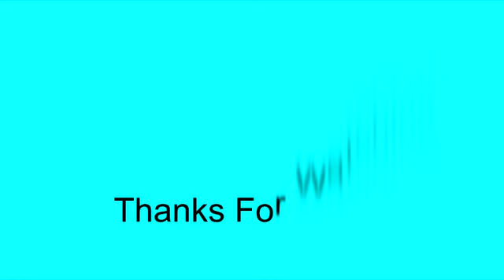Decorah Eagles~Mom & Sub Wake up and Leave the Nest_8.2.19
Good Morning from the Cottonwood tree in Decorah. Mom & the Sub adult have stayed in the nest tree all night. Here they are waking up and and leaving the nest tree. I just wanted to mention that the sub adult has not been officially named. Raptor Resource Project assigns names for this nest and as of today they have not named the sub adult. I like to call him Subby for short, but that is just my pet name and not to be used as an official name.

Video and photos captured and edited by chickiedee64

Egg#1-Laid on February 22 @ 10:32 pm-Broken egg noticed on camera at 6:45 am on 3.11.19
Egg #2-Laid on February 26 @ 6:44 pm ct Hatched on 4/4/19 @ 6:54 PM; D 32 Branched on 6/4/19 @ 9:53 AM: Left the skywalk Branch on 6/4/19: Located on 6/7/19 and taken to a Veterinarian Clinic to be treated for Black Fly bites ;
Egg #3-Laid on  March 2 @ 7:30 pm ct  Hatched on 4/7/19, @ 7:19 PM CT (D33):  started walking up the skywalk branch on 6/4 and fell from the branch on 6/5 and was taken to SOAR Raptor Center.

13 June 2019 - Kay assisted Drs. Riordan and Struve with surgery to straighten and stabilize D32's right tibiotarsus. Must wear a cast for 4 wks.

Live Nest cam courtesy of Raptor Resource Project powered by Explore.org

13 June 2019 - Kay assisted Drs. Riordan and Struve with surgery to straighten and stabilize D32's right tibiotarsus. Must wear a cast for 4 wks.